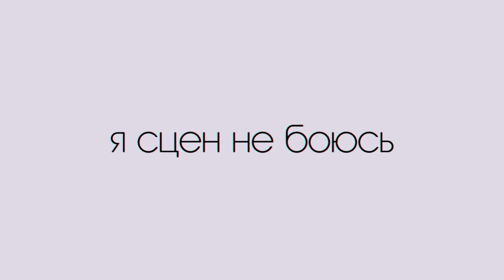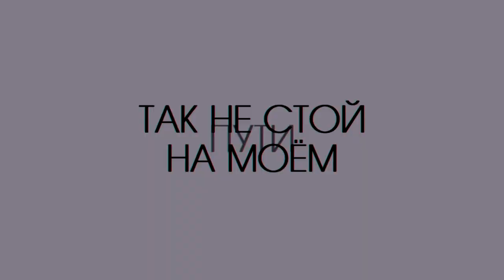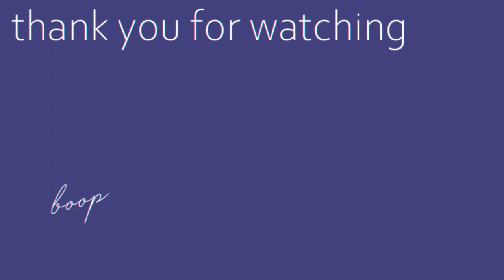「SAiFA CVC RUS BETA」Machine Gun (Автомат)「Russian UTAU cover」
- let me see what you have!!
- A MACHINE GUNN!!
- NO

cover, illust, video | shikeii